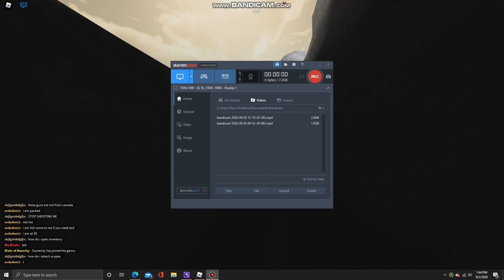escape from tarkov roblox part 3 winter sniper